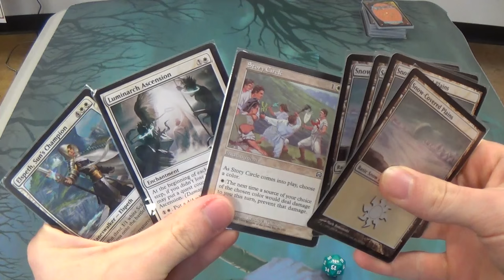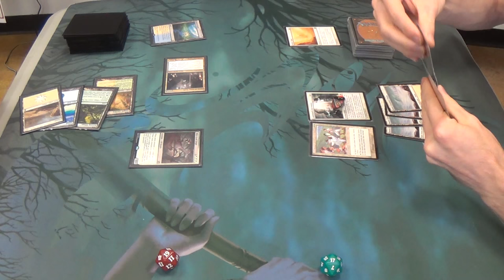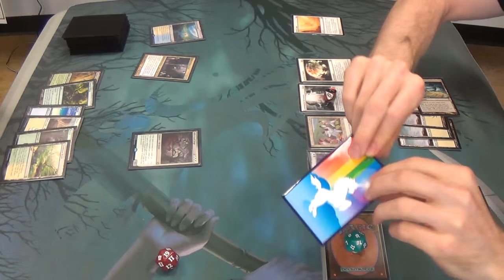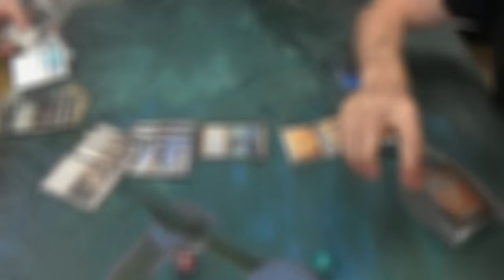Modern Magic — Bant Geist vs. Mono White Enchantment Prison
Noble Hierarch too OP! You heard it here first!

Here's the list that I was running at this event:
Creatures
1 Heliod, God of the Sun (complete with Solaire of Astora alter)
3 Nyx-Fleece Ram
4 Wall of Omens
Enchantments
4 Ghostly Prison
4 Leyline of Sanctity
4 Luminarch Ascension
4 Path to Exile
4 Sphere of Safety
3 Story Circle
Planeswalkers
2 Elspeth, Sun's Champion
Sorcery
1 Wrath of God
Lands
2 Nythos, Shrine to Nyx
4 Scrying Sheets
20 Snow-Covered Plains
Sideboard
1 Blind Obedience
4 Idyllic Tutor
1 Nevermore
1 Oblivion Ring
1 Rest in Peace
2 Rule of Law
1 Sanctimony
4 Stony Silence